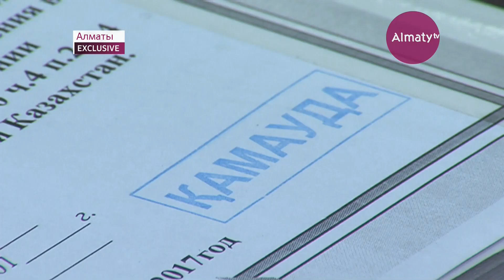Дело участкового-главаря банды рассматривают в Алматы (26.01.18)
Дело участкового-главаря банды рассматривают в Алматы. В суде вслывают всё новые шокирующие факты того, как преступники отнимали у пострадавших квартиры. На скамье - 35-летний полицейский. Ещё один обвиняемый, его родной брат, пустился в бега.